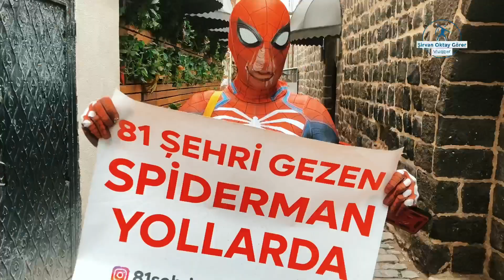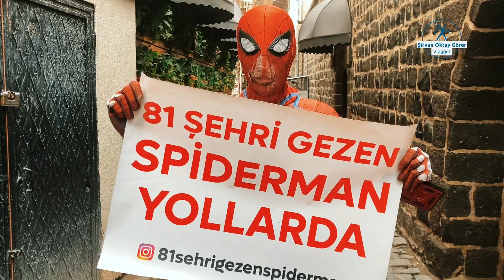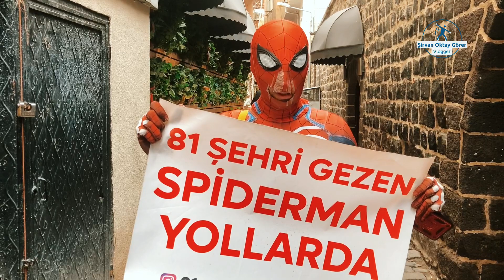Örümcek adam diyarbakır sokaklarında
İzmir’de mankenlik ve animasyon sektöründe çalışan Ayaz Koç, 6 Şubat depremlerin de bölgeye giderek çocuklara ücretsiz örümcek adam gösterileri yapmıştı.